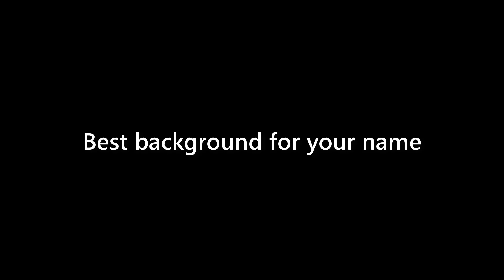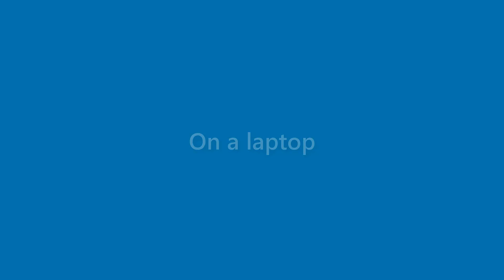Bernice Parsons - appearance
Name Look - Bernice Parsons - appearance. In this video we present "Bernice Parsons" name look and feel in various scenarios.
This video will cover:
How does "Bernice Parsons" look as a personal letterhead?
How does "Bernice Parsons" look on a business card?
How does "Bernice Parsons" look on a computer/laptop screen?
How does "Bernice Parsons" look with different background colors?
How does "Bernice Parsons" look with various fonts?